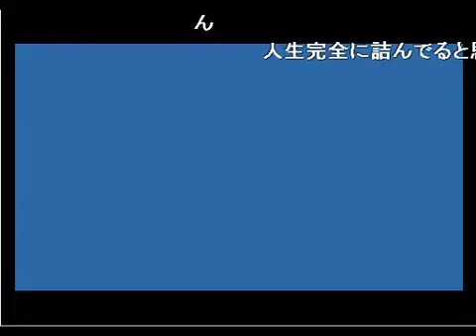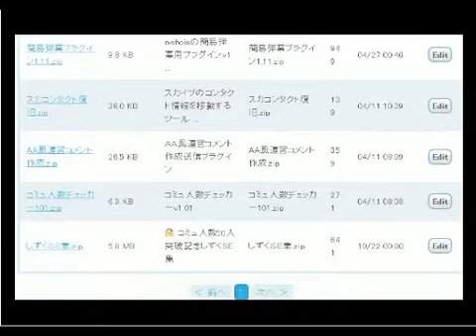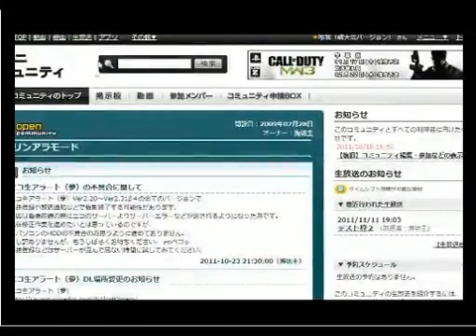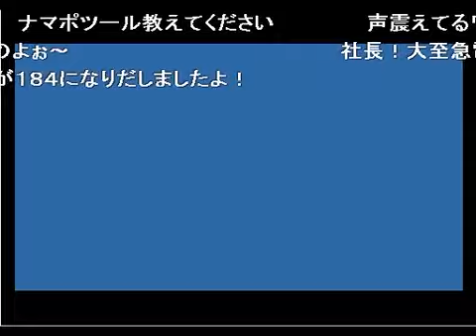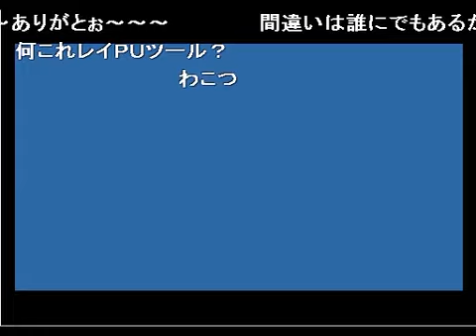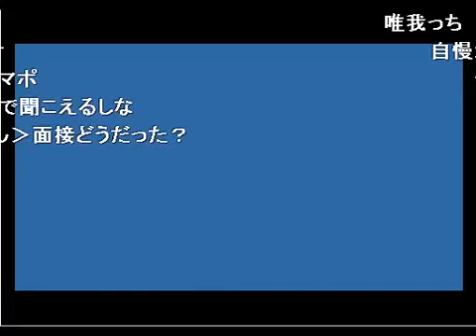【唯我】2ちゃんねるを見ていたことがバレるＩＴ社長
リスナーの書き込みをこそこそチェックする陰湿唯我